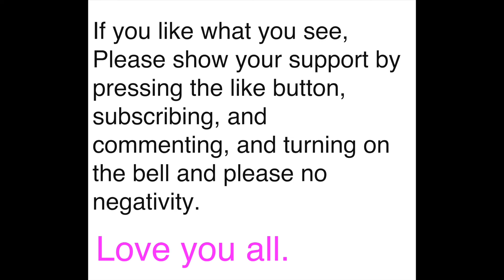My First Comic for Comics Class (Feb 7, 2022)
I don't own sound effects.